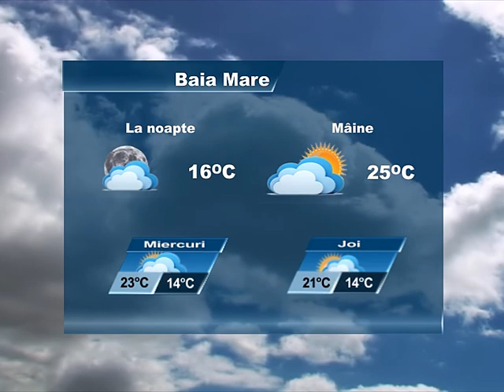Meteo 27 mai